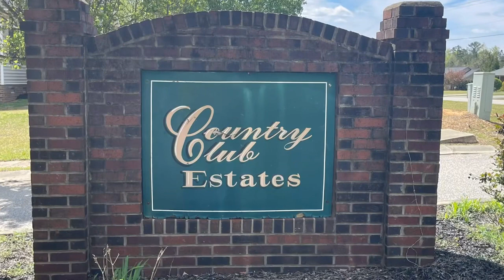Cruisin’ With Coach G - March 31, 2023 (Country Club Estates)